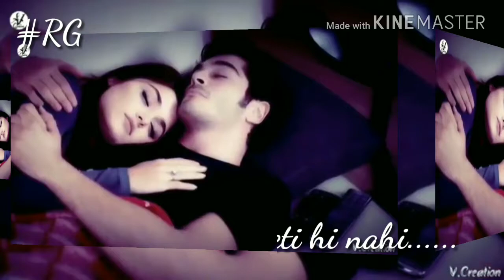Lo maan liya emran hashmi Raaz reboot